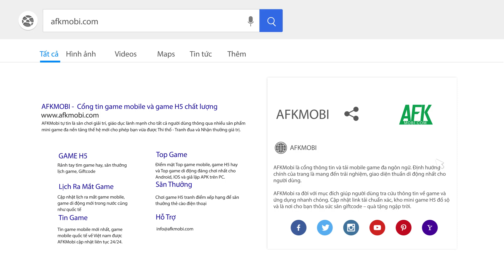Đại Tỷ 3Q Mobile: Game toàn tướng nữ về Việt Nam (Tin độc quyền)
(AFKMobi) Theo thông tin AFKMobi có được thì tựa game đấu tướng rảnh tay 6vs6 mang tên Đại Tỷ 3Q Mobile sắp được NPH YGame ra mắt giới game thủ Việt ngay trong tháng 6/2021 này.

Đại Tỷ 3Q thuộc thể loại game idle đấu tướng 6vs6 sở hữu hàng loạt tính năng, hoạt động vô cùng phong phú. Dấn thân vào game bạn sẽ sắm vai vị chúa công trẻ tuổi đang từng bước chinh phục giang sơn, giải cứu bá tánh thoát khỏi bể khổ. Điều đáng nói thêm là ở game này mọi danh tướng sử Tam Quốc đều bị ảo hóa thành nữ nhi anh hùng với tạo hình nhân vật vô cùng quyến rũ.